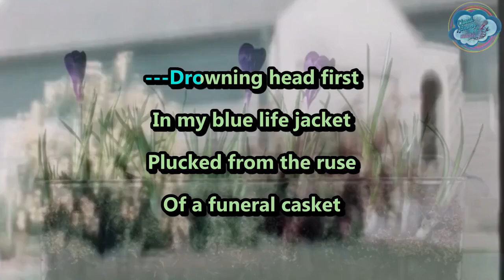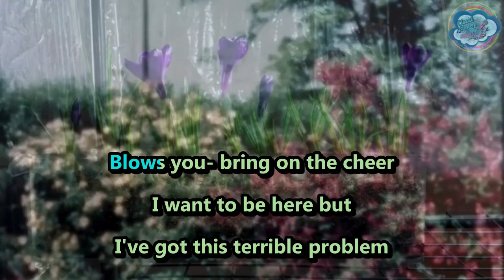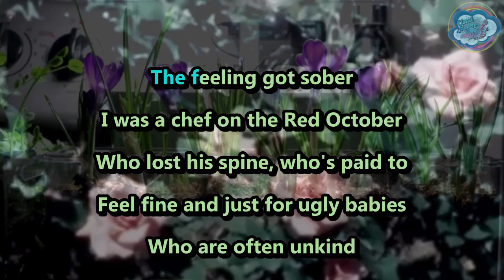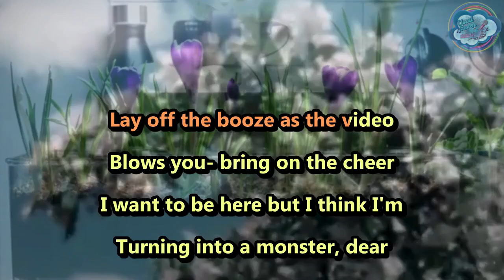Adam Green - Drowning Head First - karaoke - instrumental